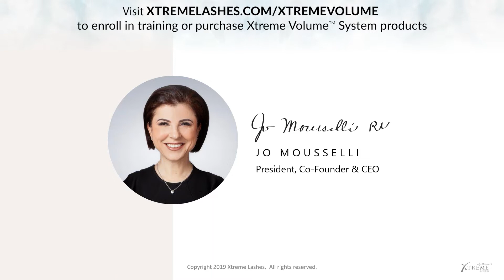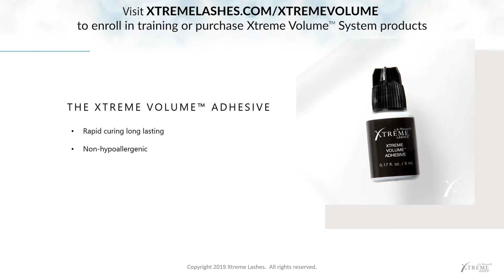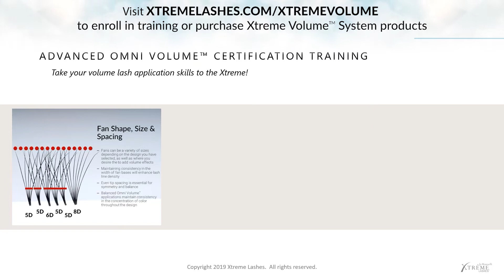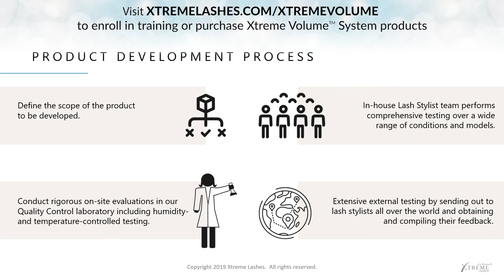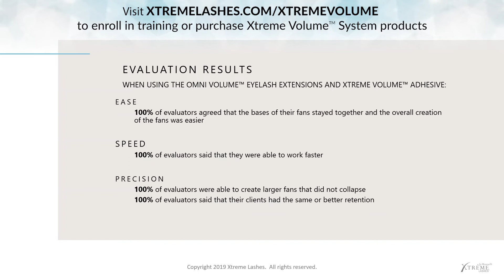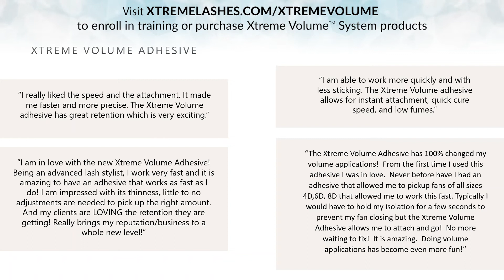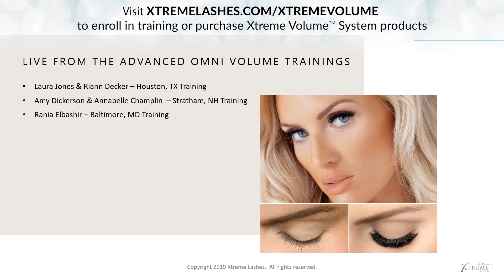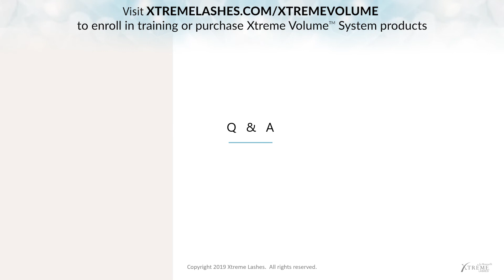Introducing the Xtreme Volume System (Webinar)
Learn about our breakthrough training & product innovation. During this 60-minute webinar, you will learn more about new Xtreme Lashes must-have products that will reshape your definition of the eyelash extension industry.

00:00 Webinar Introduction & Welcome
01:55 Xtreme Volume System Components, Features & Benefits
16:55 Xtreme Lashes Product Development & Quality Control
22:35 Product Evaluator Feedback
25:30 Xtreme Volume System Testimonials
29:02 Live Training Program Reports
38:25 Webinar Recap
40:19 Live Q&A